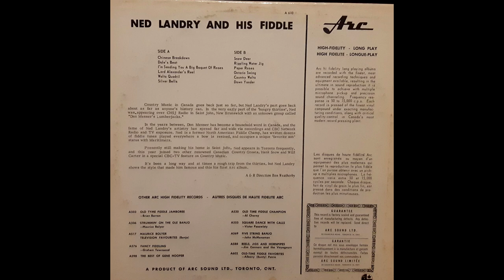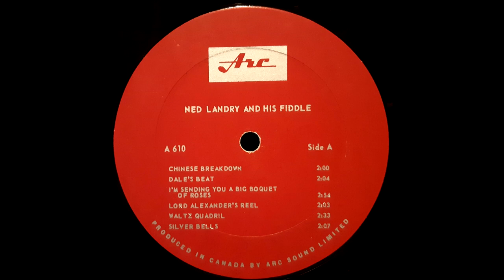Ned Landry ‎– Ned Landry And His Fiddle (12" LP, Mono, 1964)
1. Chinese Breakdown
2. Dale's Beat
3. I'm Sending You A Big Boquet Of Roses
4. Lord Alexander's Reel
5. Waltz Quadril
6. Silver Bells
7. Snow Deer
8. Rippling Water Jig
9. Paper Roses
10. Ontario Swing
11. Country Waltz
12. Down Yonder

Frederick Lawrence "Ned" Landry, CM, fiddler, composer, singer (born 2 February 1921 in Saint John, NB; died 25 August 2018 in Saint John, NB).

Ned (Frederick Lawrence) Landry. Fiddler, composer, singer, b Saint John, NB, 2 Feb 1921. Though as a boy he taught himself to play the violin, Landry first appeared, in 1934, on Don Messer's CHSJ radio show 'Backwoods Breakdown' as a harmonica player. In 1939, with the New Brunswick Lumberjacks, he placed second in CBS radio's 'Major Bowes' Amateur Hour' in New York, and then became the first oldtime fiddler to perform on TV in Boston. He began recording for RCA Victor in 1955, completing eight LPs for that label. He also made LPs for Arc, MMC, Afton, his own Landry label, and Prime Time. The winner in the open class of the 1956, 1957, and 1962 Canadian Open Old Time Fiddlers' Contests, Landry appeared in the 1950s on CFBC radio, Saint John, and in the 1960s on 'Don Messer's Jubilee' and other TV shows. He performed throughout Canada and recorded many of his several hundred fiddle tunes, composed in various Canadian styles. Some are published in the folios Ned Landry Favorite Fiddle Tunes (Empire 1952) and Bowing the Strings with Ned Landry (Thompson 1959). Among his best-known titles are Ontario Swing, Bowin' the Strings, and Hillbilly Calypso.